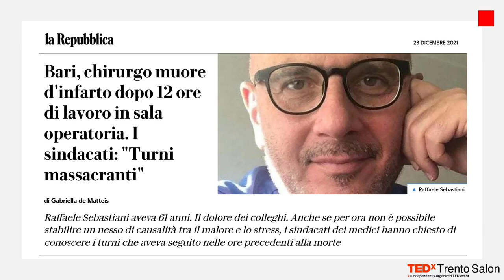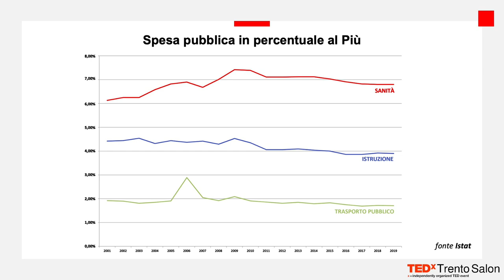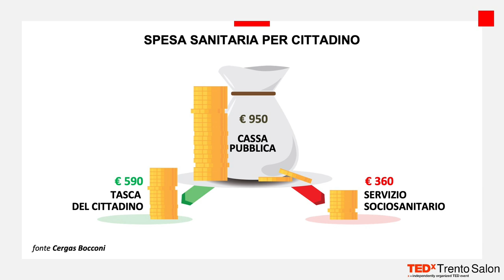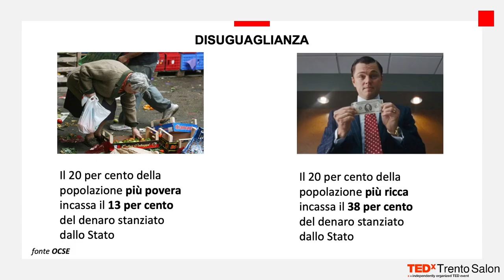L’abbaglio delle mancette elettorali e i danni al servizio pubblico | Gloria Riva | TEDxTrentoSalon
Meno soldi per i servizi essenziali, come sanità, scuola e trasporti, e più denaro in tasca agli italiani. È la strategia dei politici per restare ben saldi sugli scranni del parlamento, ma quanto e cosa ci guadagnano i cittadini? Laurea in Scienze Filosofiche all’Università di Milano, master in Giornalismo al consorzio Iulm-Mediaset, è giornalista professionista dal 2009. Dal 2008 lavora per L’Espresso, La Repubblica, D e Affari&Finanza e si occupa di giornalismo investigativo, macroeconomia e disuguaglianze. Tra i soui princilai articoli ricordiamo: Panama Papers, Swiss Leaks, Offshore Leaks, Paradise Papers, Bahamas Leaks, Implant Files, Luanda Leaks. Ha collaborato anche all’indagine giornalistica Malta Files. Ha vinto il premio di giornalismo economico Pietro Di Donato nel 2018 con un’inchiesta sulle morti bianche del lavoro. Nel 2019 è stata selezionata fra gli otto giornalisti economici internazionali ammessi a partecipare al “Journalists in Residence Program” coordinato dal professor Luigi Zingales e organizzato dallo Stigler Center della Booth School of Economy dell’Università di Chicago, dove studia Macroeconomia, Finanzia Monetaria Internazionale, Sistemi di Economia Corruttiva. This talk was given at a TEDx event using the TED conference format but independently organized by a local community.